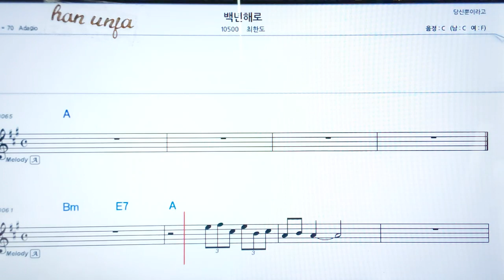💖 백년해로/최한도 👍코드,악보, 코드 ,Karaoke*카라오케 반주